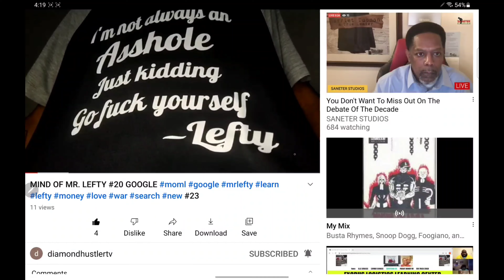Junk Removal for a Pressure Washer